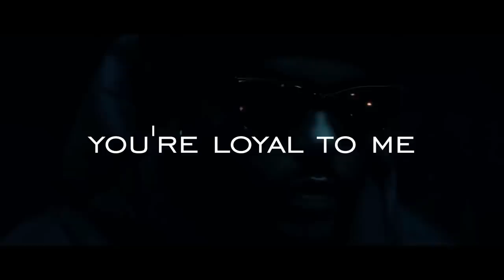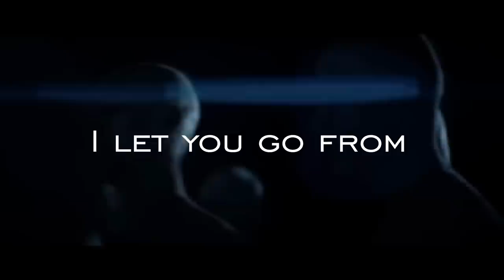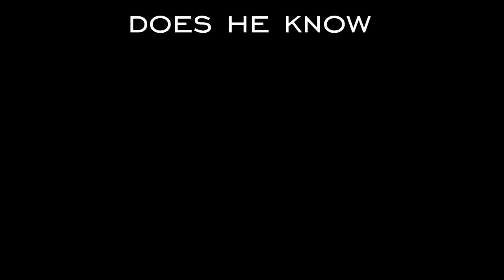Swedish House Mafia and The Weeknd - Moth To A Flame [Beatsjaxx Remix]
and
thanks for listening